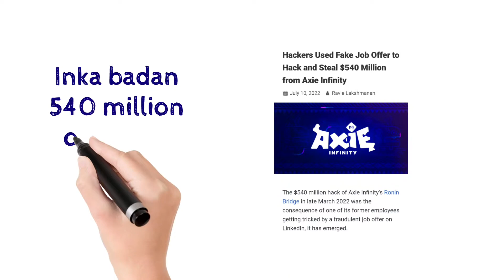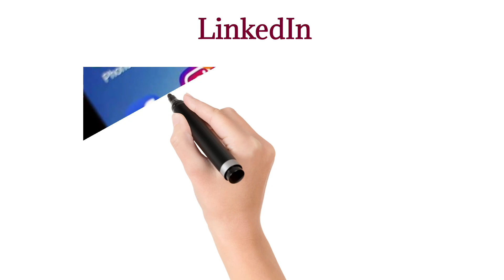Maxa Cusub : q3aad dadka shaqadoonkii ha iska ilaaliyaan..